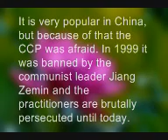european choir beautiful may